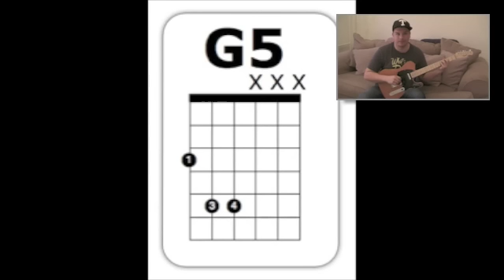G5 - Powerchord (ST11-05)/ Gitarre für Anfänger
In diesem Video zeige ich dir wie man den G5 Power Akkord spielen kann. Ganz einfach.

Sofern du Fragen hast, dann nutze einfach unsere Webseite. Dort gibt es Unmengen an Kostenlosen Material. Schau am besten einfach mal vorbei!